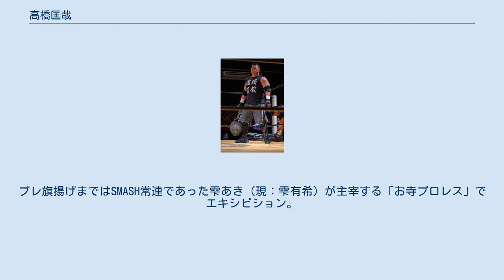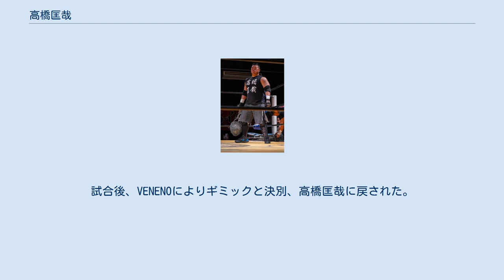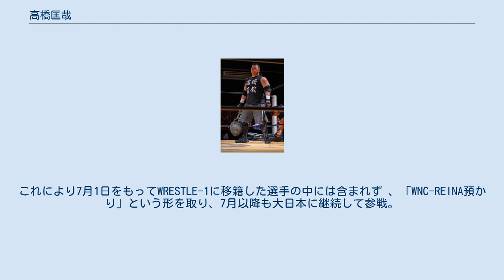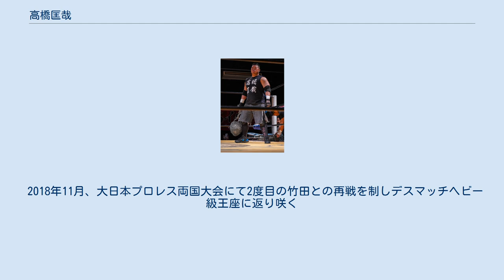高橋匡哉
高橋 匡哉（たかはし まさや、1986年10月14日 - ）は、日本のプロレスラー。
大日本プロレス所属。
 TAJIRIが主催するSMASHトレーニングキャンプに参加し、2012年3月3日のJML決勝戦にて公開スパーリング。
 4月5日、TAJIRI以下元SMASH所属全選手、レフェリー、他の練習生とともに、新団体「Wrestling New Classic」に移籍。
プレ旗揚げまではSMASH常連であった雫あき（現：雫有希）が主宰する「お寺プロレス」でエキシビション。
 4月26日、新宿FACEでのプレ旗揚げ戦で木藤拓也相手に公開プロテストを行い、1フォールを奪う。
 5月24日後楽園ホールでの旗揚げ戦でデビューが決まっていたが、消息を絶ってしまい、デビューが危ぶまれる事態となった（親友のソフト今井レフェリー曰く「UFOにさらわれた」）。
 その後、宇宙人ギミックで現れ、高橋星人（たかはし ほしと）としてデビューすることになった。
試合は割り込みで入った今井レフェリーの贔屓もあり勝利。
 7月15日、後楽園大会で木藤、リン・バイロンとの初のハードコア3WAYに挑戦して勝利し、デビューからの連勝を7に伸ばした。
 8月2日、新宿大会では初めて自分より後にデビューした選手となる篠瀬三十七と対戦。
おなじみだった今井レフェリーの割り込みが失敗に終わるものの勝利してシングル8連勝。
 8月30日、後楽園大会でVENENOと対戦するが、ダイビング・セントーンでフォールされ、さすがの今井レフェリーも3カウントを入れざるを得ず、シングルの連勝も12で止まった。
試合後、VENENOによりギミックと決別、高橋匡哉に戻された。
 翌31日の大阪ミナミ ムーブ・オン アリーナ大会で「高橋匡哉デビュー戦」として木藤と対戦して勝利で飾る。
 2013年に入ると憧れの関本大介のいる大日本プロレスに参戦。
その中でデスマッチファイターを志望する様になる。
手始めとしてWNCのリングで金村キンタローによるハードコアの基礎教育を受けた後、6月2日大日本プロレス名古屋大会でデスマッチデビューを果たすと、新参ながら激しいファイトが評価を受け、同団体で『7番勝負』が組まれることになる。
 第3戦での自身の負傷によるレフェリーストップを含め7戦全敗に終わる。
 また、中継されることを考慮しない試合での"裏"7番勝負も並行して行われ、 こちらも7戦全敗で終了した。
 これらの試合では結果は出せなかったが、内容は高い評価を受け、日本インディー大賞でニューカマー賞を受賞している。
 2014年のWNC活動停止においては、団体と相談した結果、W-1には合流しないことを選択。
これにより7月1日をもってWRESTLE-1に移籍した選手の中には含まれず 、「WNC-REINA預かり」という形を取り、7月以降も大日本に継続して参戦。
その後も「預かり」と言う形になっていたREINAのほか、WNCを独立した篠瀬三十七のASUKA PROJECTにもホライゾンなどと共に参戦していたが、9月3日よりASUKA PROJECTに所属することが決定した。
 以降も大日本などの他団体に継続参戦、大日本では2016年より植木嵩行をパートナーに迎え、「3代目血みどろブラザーズ」を結成。
BJW認定タッグ王座にも挑戦するなど実績を重ね、2017年には大日本主催一騎当千に出場し優勝、BJW認定デスマッチヘビー級王座への挑戦権を獲得し、5月5日横浜文化体育館で王者・アブドーラ小林に勝利、第35代王者に輝く。
その後も塚本拓海（6月10日札幌・ススキノマルスジム）・植木嵩行（7月17日両国国技館）を相手に防衛した。
 2017年8月1日、団体間の合意を得て同日付でASUKA PROJECTから大日本プロレスへ移籍した。
 8月19日、大日本プロレス名古屋国際会議場大会にて竹田誠志に敗れ、王座陥落。
 同年12月にデスマッチヘビー級を賭けて竹田に再戦を挑むも惜敗。
 2018年11月、大日本プロレス両国大会にて2度目の竹田との再戦を制しデスマッチヘビー級王座に返り咲く